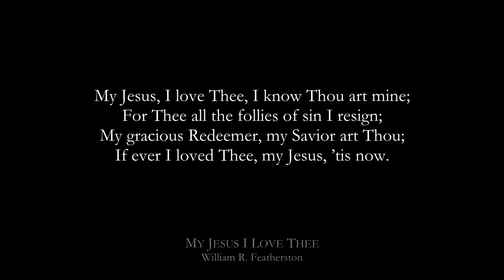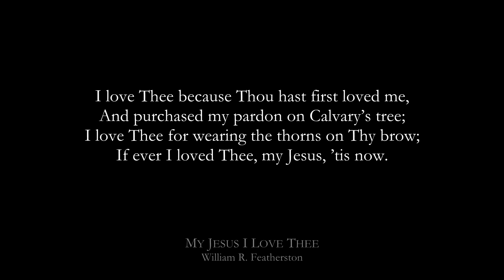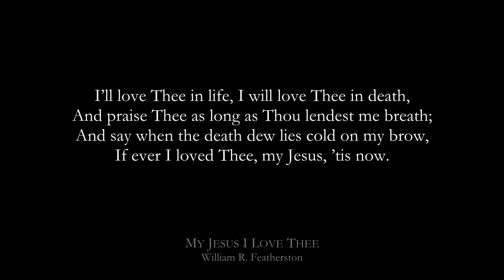MY JESUS I LOVE THEE | Soul stirring Songs & Hymns #174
William R. Featherston, 1864